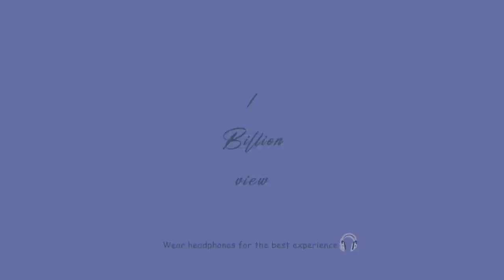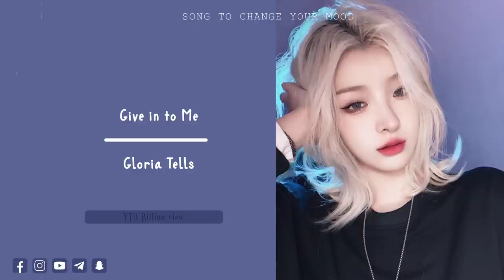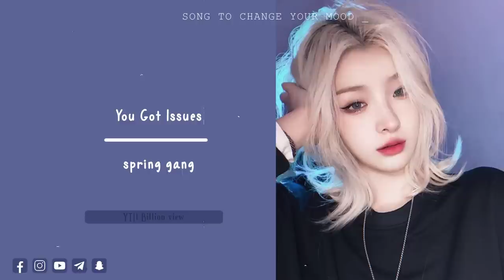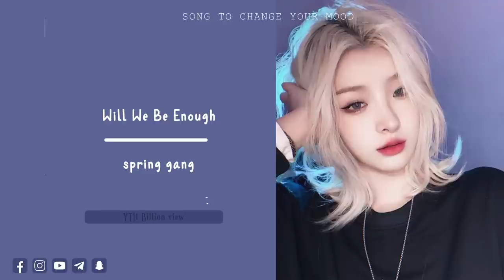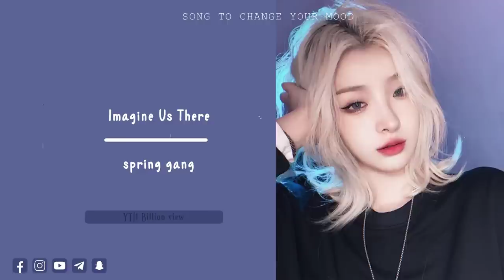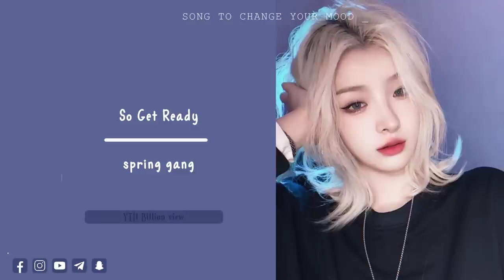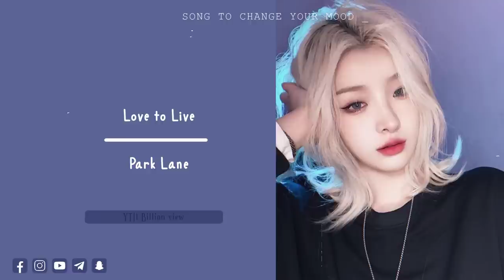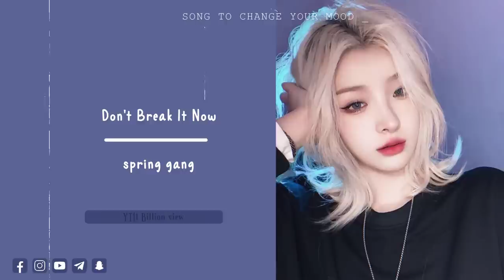I want to hug you when the mood song is played - Chilled Soul R&b Music - Best Soul of the time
TRACKLIST✔️
00:00 Better Place - spring gang
03:06 Love! - Gloria Tells
06:24 Gimme Something - spring gang
09:49 Tell Me Now - Gloria Tells
13:05 Give in to Me - Gloria Tells
16:25 Take Whatever - spring gang
19:44 Paper Crane - Revel Day
22:46 You Got Issues - spring gang
26:27 Are You down for Love - spring gang
29:55 And Then I Wake Up - spring gang
33:28 I Deserve Better - spring gang
36:34 Will We Be Enough - spring gang
40:04 Conversation - Sionya
43:55 Out of Thin Air - Jesse Lawrence
48:34 Imagine Us There - spring gang
51:46 Upgrade - spring gang
54:55 Your Good Lies - Vividry
57:59 More Than Just a Fling - spring gang
01:01:13 So Get Ready - spring gang
01:04:35 Landfall - Stonekeepers
01:08:44 Sigh - Chase Hughes
01:11:58 Wild Nights - Shy5
01:15:14 You're Sorry - Victor Lundberg
01:20:39 Like a Queen - spring gang
01:24:08 Love to Live - Park Lane
01:27:35 Without Your Love - L.M. Styles
01:31:44 Don't Break It Now - spring gang
🌿Thank you Fans for sharing and commenting
© 1 Billion view.